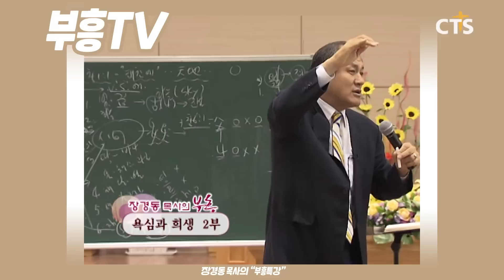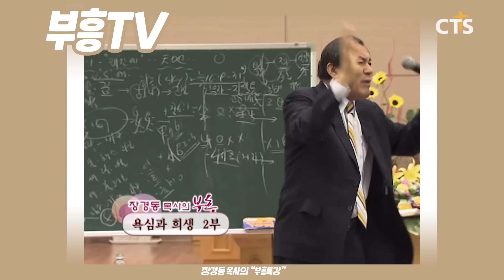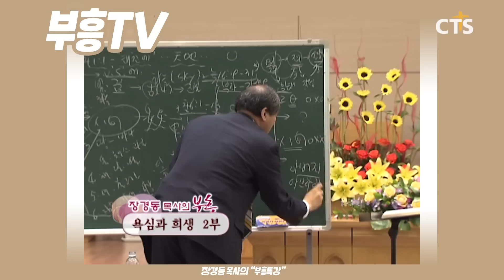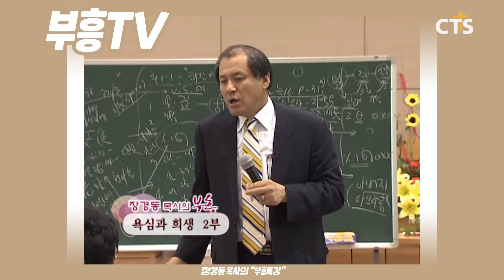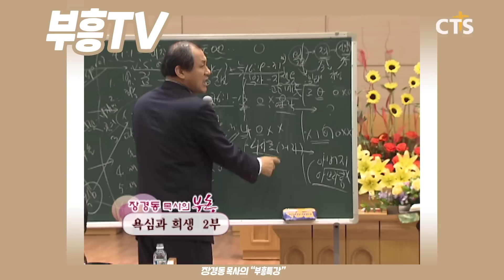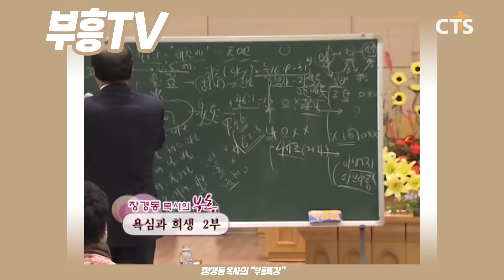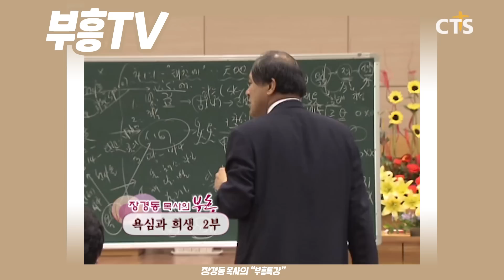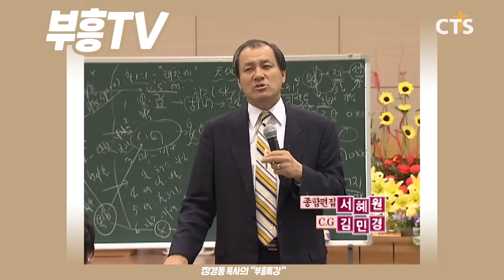장경동 목사의 부흥특강 - 사후의 세계! 죽으면 끝입니까! [고화질 시즌2]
전하는 것이 어려우면, 기도하시고 장경동 목사님의 본 영상공유해 주세요!요!

(욕심과 희생 2부)